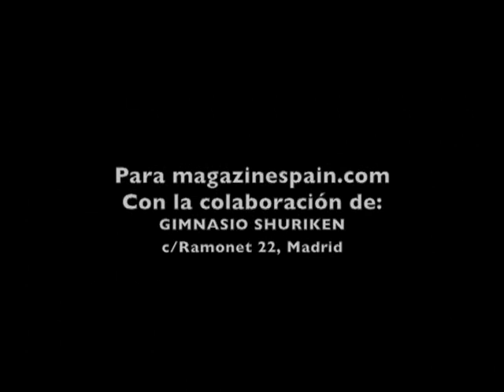SHIKA 11: ¿Qué edad tienes?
La edad cronológica es la edad del individuo en función del tiempo transcurrido desde el nacimiento. Es por tanto la edad en años. La edad biológica es la que se corresponde con el estado funcional de nuestros órganos comparados con patrones estándar para una edad. Es por tanto un concepto fisiológico. ¿Siempre es bueno saber si nuestro cuerpo tiene la misma edad que figura en nuestro DNI? Probadlo con un ejercicio de Gimnasia Restaurativa.